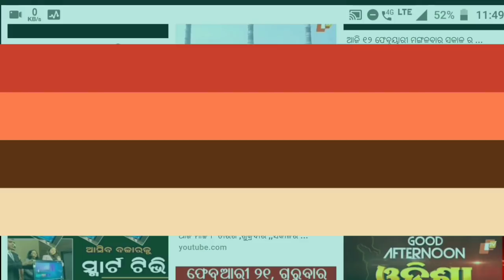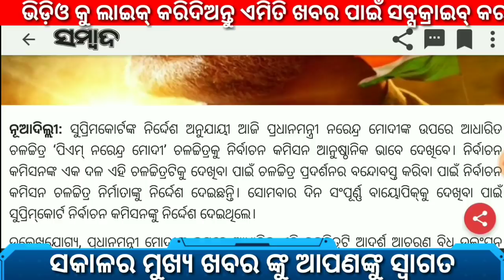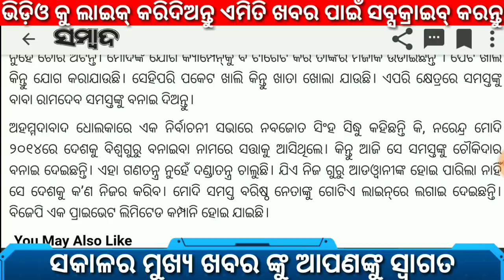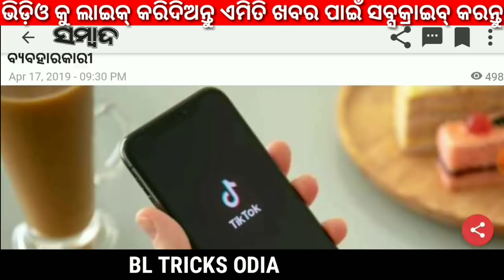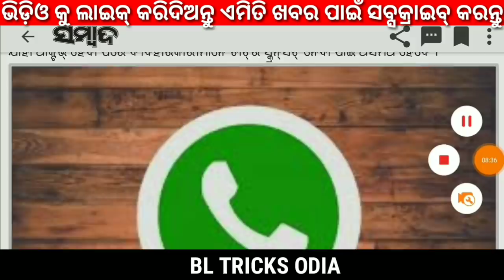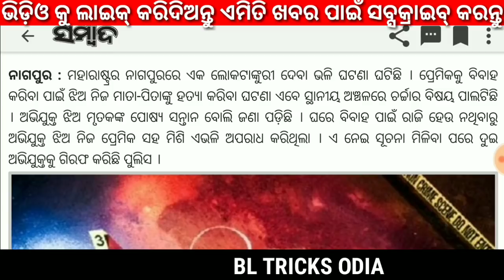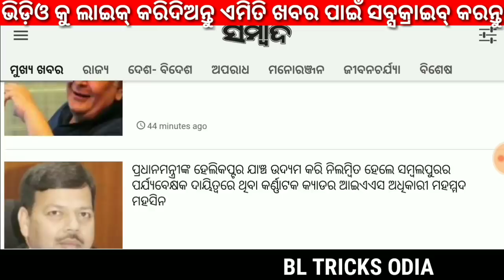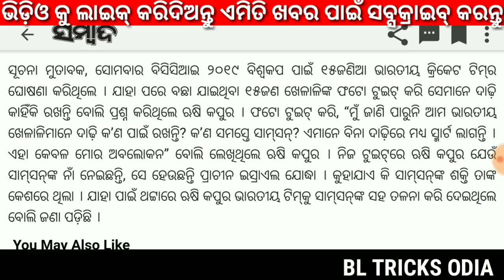ଆଜି 18 ଏପ୍ରିଲ ଗୁରୁବାର ର ମୁଖ୍ୟ ସମାଚାର-today,s breaking News- by BTO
HOPE YOU WILL LIKE THIS VIDEO